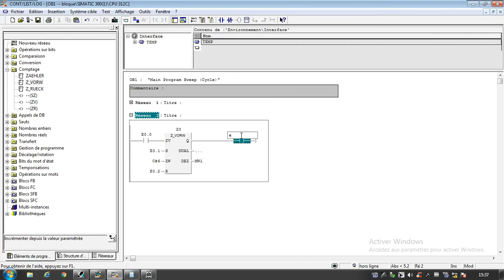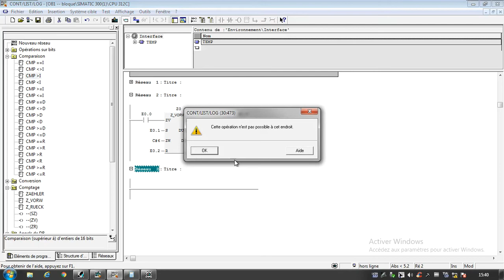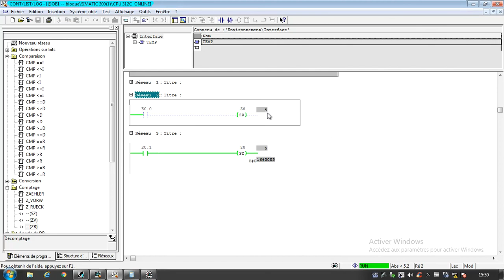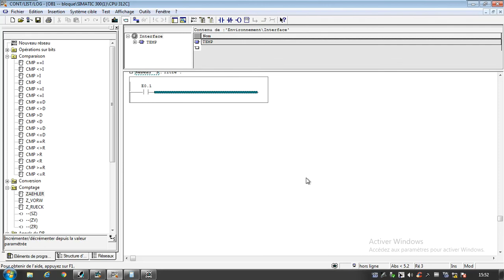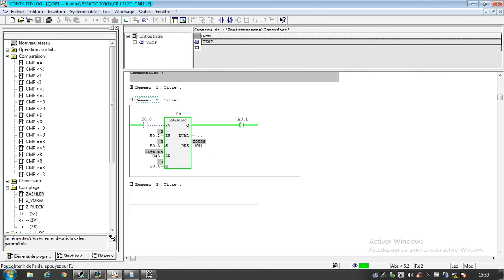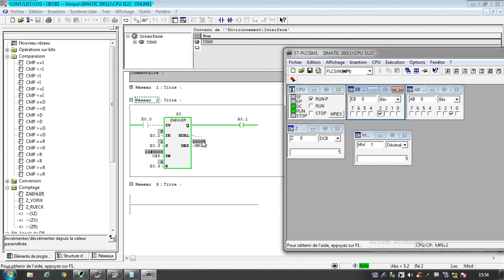tutoriel step7 compteur décompteur Z_VORW Z_RUECK ZAEHLER SZ ZV ZR part 13/60 simatic manager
compteur décompteur ZAEHLER
compteur Z_VORW et ZV
décompteur Z_RUECK et ZR